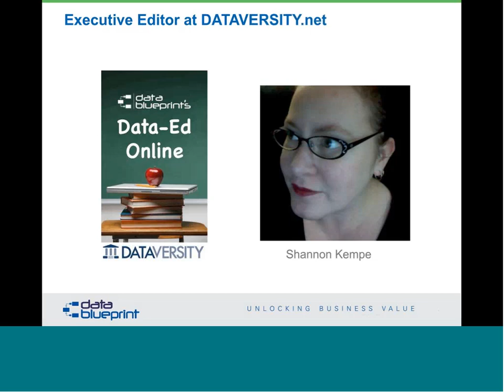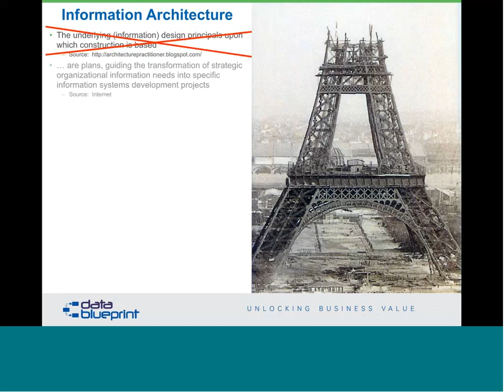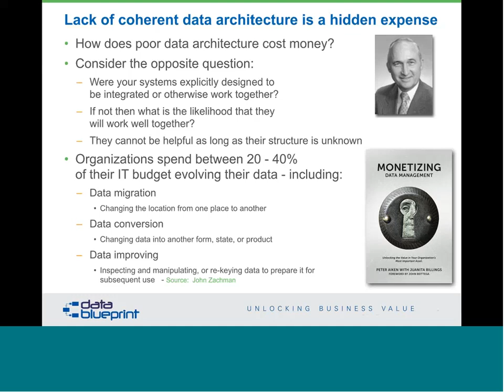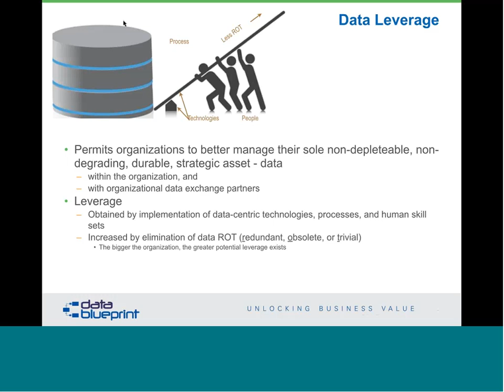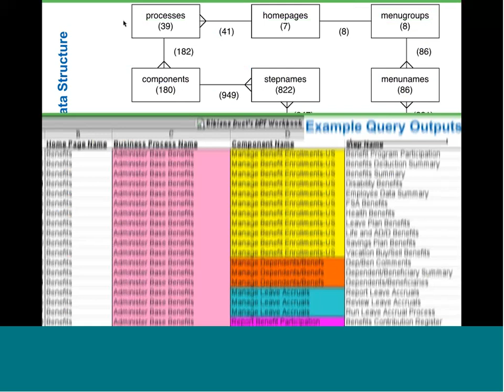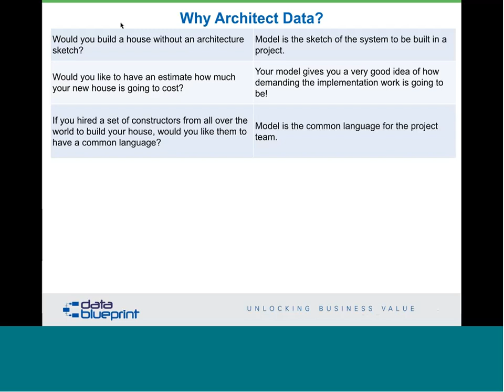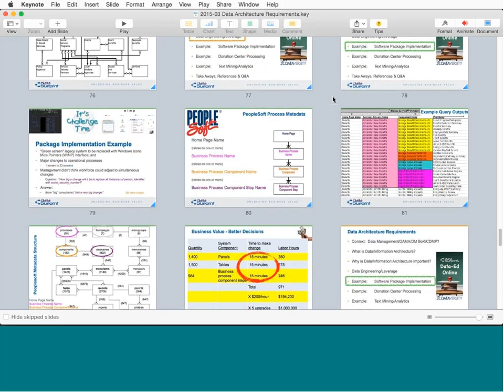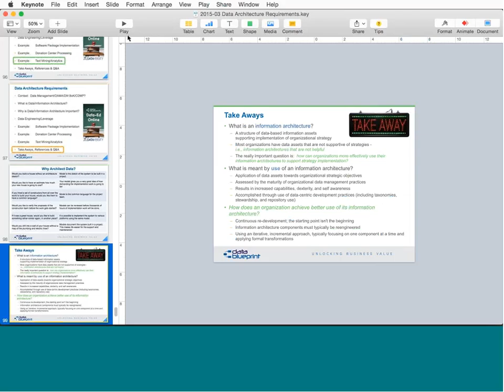Data-Ed Online Webinar: Data Architecture Requirements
Data architecture is foundational to an information-based operational environment. It is your data architecture that organizes your data assets so they can be leveraged in your business strategy to create real business value. Even though this is important, not all data architectures are used effectively. This webinar describes the use of data architecture as a basic analysis method. Various uses of data architecture to inform, clarify, understand, and resolve aspects of a variety of business problems will be demonstrated. As opposed to showing how to architect data, your presenter Dr. Peter Aiken will show how to use data architecting to solve business problems. The goal is for you to be able to envision a number of uses for data architectures that will raise the perceived utility of this analysis method in the eyes of the business.

Takeaways:

- Understanding how to contribute to organizational challenges beyond traditional data architecting
- How to utilize data architectures in support of business strategy
- Understanding foundational data architecture concepts based on the DAMA DMBOK
- Data architecture guiding principles & best practices